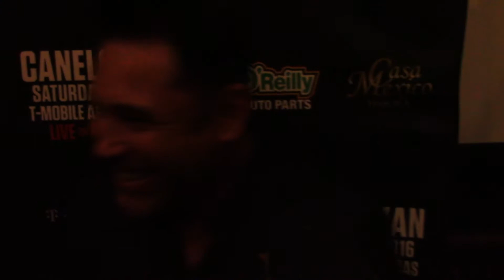Canelo vs Kahn Press Tour L.A. Stop - Oscar De la Hoya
Oscar De la Hoya at the Canelo vs Kahn press tour in Los Angeles, CA. on Wednesday March 2nd, 2016. Real Talk Boxing was in the house for the last stop in a three city tour that included London and New York. Oscar touched on the speed factor, says Donald Trump was in inspiration in making this fight, discusses meeting with Dallas Cowboys Owner Jerry Jones, who he worked with on Kahn's side to make this fight, what it takes to be a superstar, and if we'll be seeing Canelo vs Gennady Golovkin any time soon.

Video by Brian Delgado